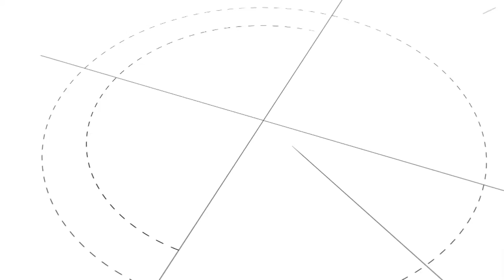[영등포구] 2016년 환경미화원 퇴임식